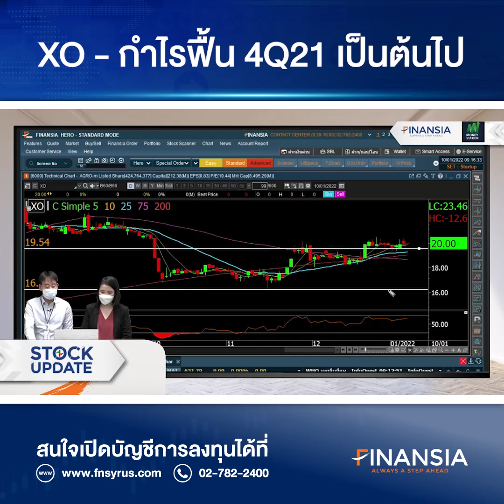🎯 หุ้นเด่น Finansia 10 ม.ค. 22 : XO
- คาดกำไร 4Q21 เร่งตัวทั้ง Q-Q และ Y-Y จากปัญหา Supply Chain ที่คลี่คลายและคำสั่งซท้อยังแข็งแกร่ง คาดเห็นโมเมนตัมดีต่อเนื่องใน 1H22 ล่าสุดเตรียมออกซอส CBD ส่วนกำลังการผลิตใหม่ถูกเลื่อนมาเร็วขึ้นเป็น 1Q22 ประมาณการกำไรของเรามี Upside เทียบกับเป้าผู้บริหาร